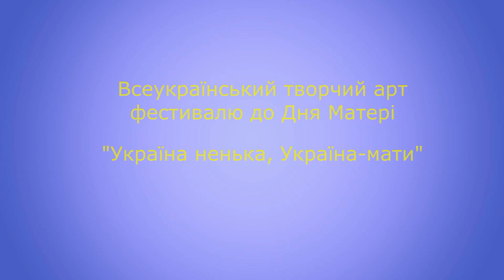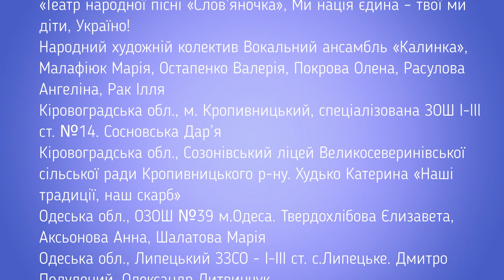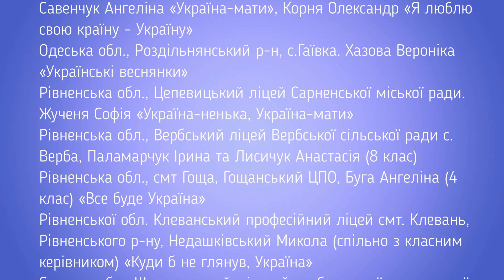Всеукраїнський творчий арт фестивалю до Дня Матері «Україна ненька, Україна-мати» колаж 5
Українським державним центром позашкільної освіти з 3 по 7 травня цього року проведено Всеукраїнський творчий арт фестивалю до Дня Матері «Україна ненька, Україна-мати», який відбувся у дистанційному форматі.
Тема цьогорічного заходу ненька Україна!
 Україна-це наша земля, рідний край, наша країна з багатовіковою історією, мальовничою природою, чарівною піснею. Україна- це історія народу який багато віків боровся за свою незалежність. Щасливі ми, що народились і живемо на цій чудовій, багатій землі.
Наша рідна мова - це сила наша і відвага. Душа в людини оживає від почутого рідного слова. Ми гордимося тим, що розмовляємо мовою своїх дідів, здобутою ціною життя. Нехай же українське слово звучить сьогодні скрізь на славній Україні, нехай не змовкає воно ніколи.  Для кожного з нас наша країна – це наша ненька, наша годувальниця. З колискою матері ми виростаємо на своїй Богом даній землі. Спів пташок, блакитне небо і неосяжні полонини- усе це є нашим рідним та нашим неповторним джерелом натхнення та життя. Майже тисяча вихованців закладів освіти з усіх регіонів України взяли участь у заході та через свої світлини передали частинку  мальовничого краю у якому зростають та який є тим ковтком повітря , що надихає кожного з них на життя.